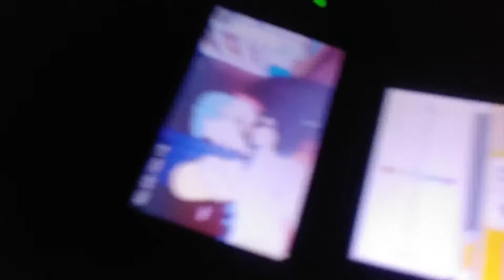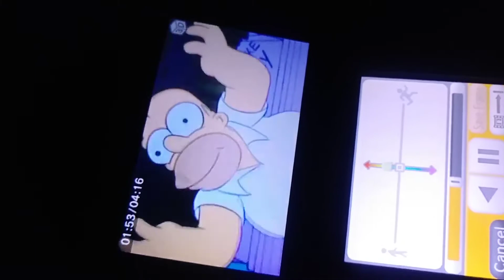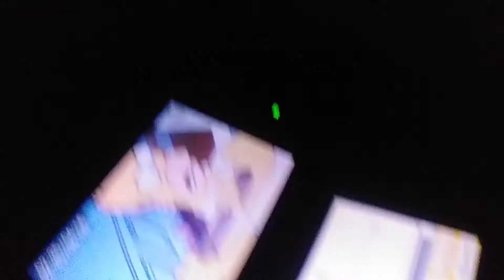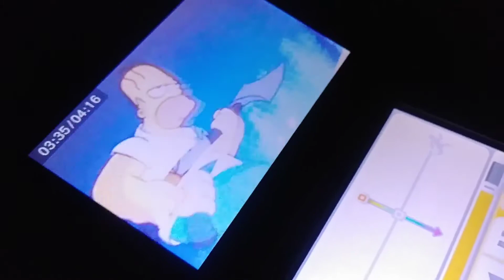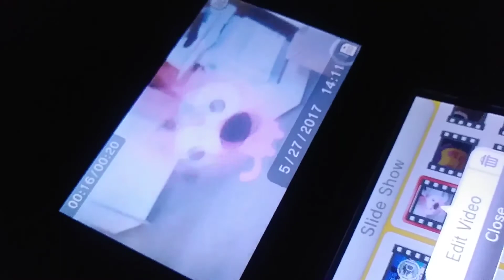My Video Editor